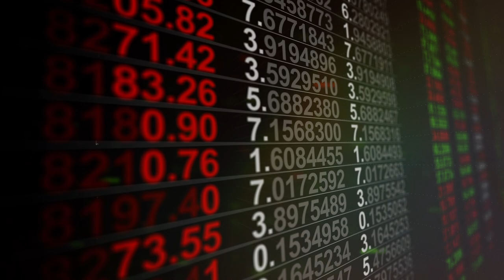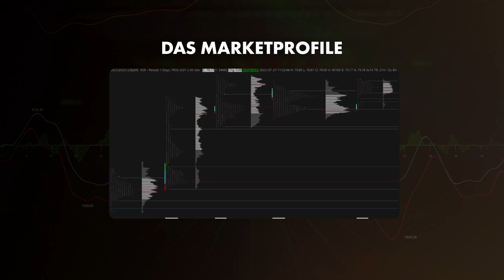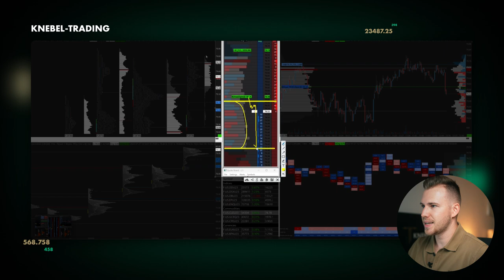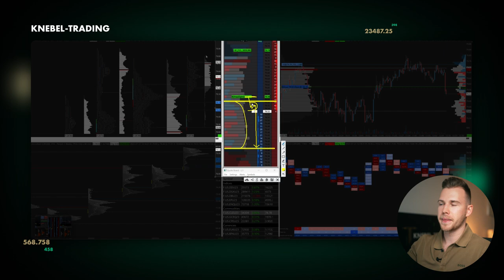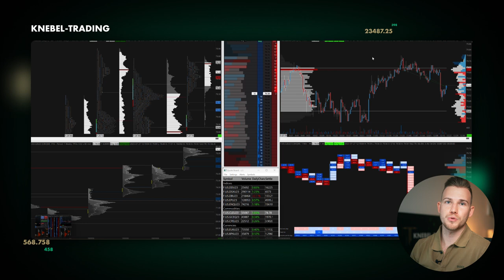6-stellige Gewinne durch Marketprofile + Orderbuch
In diesem Video stelle ich Dir die 2 Tools vor, die für meinen Trading-Erfolg unverzichtbar sind: Das Marketprofile und das Orderbuch.

Du erfährst außerdem, wie ich das Orderbuch und das Marketprofile anwende, anhand einer Tradeerklärung.